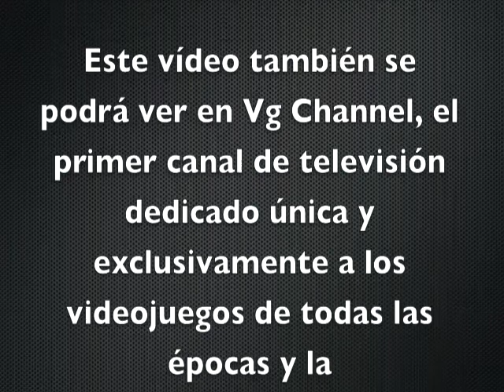Agradecimientos y Novedades en Vg Channel